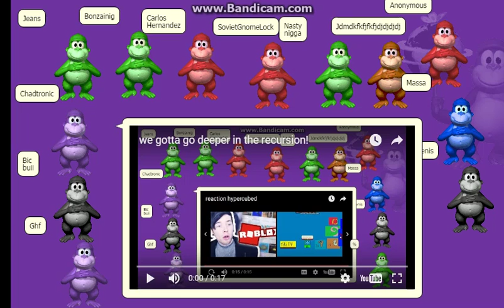7 times deeper than this vid 7/12